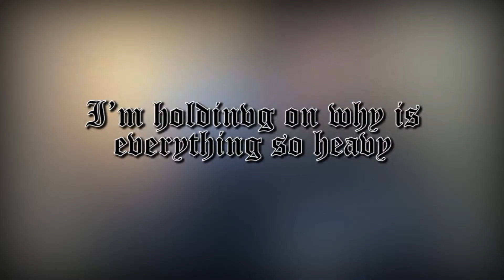GORILLAZ IS BACK ?!?!?!? | Music review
Hey! my names Isaiah and this is my YouTube channel i make weekly gaming videos along with song covers and weekly song suggestion video so if you are interested in subscribing please do because i upload every   wed. through Saturday. so turn on my notifications so you can never miss my videos.

Give you hell- The All- American rejects – album when the world comes down

Saturnz barz (feat.popcaan)

Get scared- sarcasm

Stitch – wage war

Heavy our last night

Me and my friends: channel:

logidog